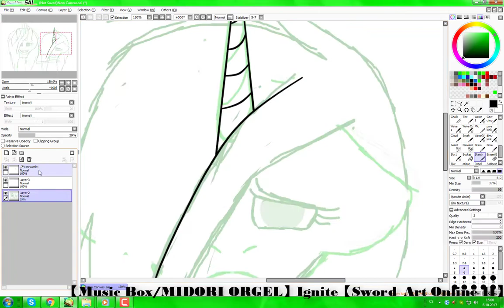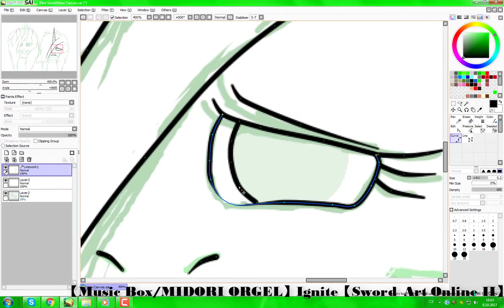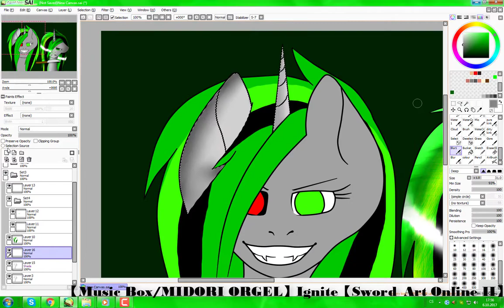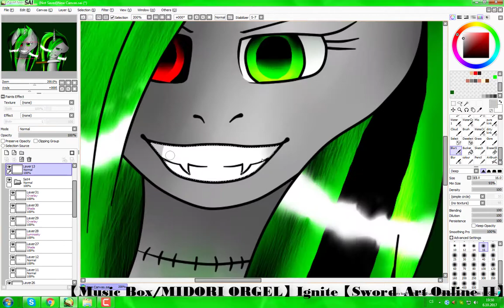October6 : Say goodbye